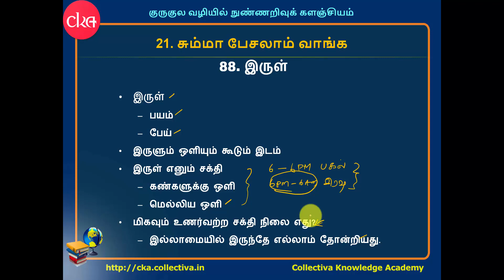#88. இருள் | சும்மா பேசலாம் வாங்க